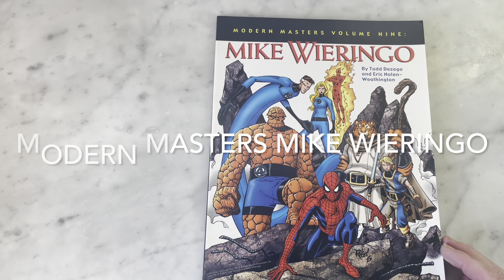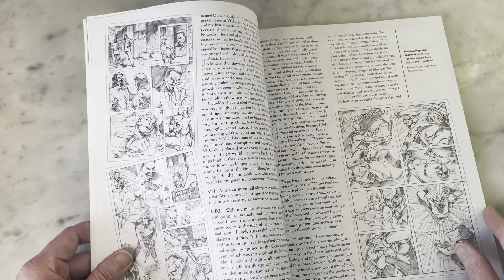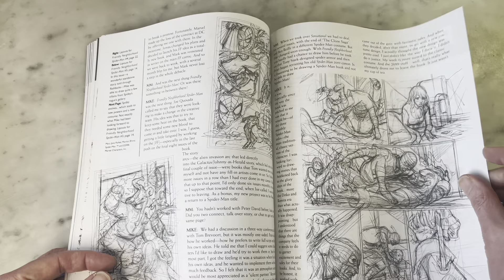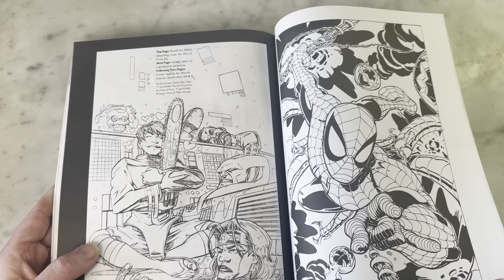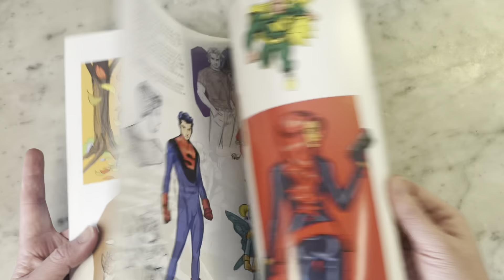Modern Masters Mike Wieringo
Mike WIERINGO was an American Comicbook artist that lived from 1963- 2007. His cartoony style was whimsical and fresh and I was a big fan of his work. Mike had memorable runs on Flash, Fantastic Four and Superman. Mike also drew his own comic for image comics  with co-creator and Writer Todd Dezago called Tellos. Mike WIERINGO was one of my favorite artists and I miss him to this day. Join me for a look inside the fantastic Modern Masters series that shows rare and early art as well as interviews and insights to your favorite comicbook artists.